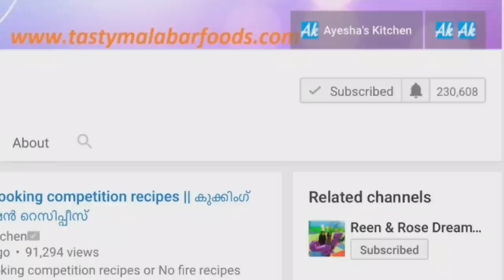How to make Regular Kerala Lunch Meal/4 Kerala recipes/ Vendakka Moru Curry/Okra recipes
ഒരു കുഞ്ഞു നാടൻ ഊണ് കഴിച്ചാലോ /How to make Regular Kerala Lunch Meal within 1 hour/Ayesha's Kitchen / Vendakka Moru Curry/ Vendakkai moru kulambu / Vendakkai puli Kulambu / kerala chicken curry perattu

Other recipes

Hi dears...here am sharing a simple kerala lunch ( a malabar lunch ) with steamed rice ( i used Double horse vadi matta), okra curd curry ( vendakka moru curry), okra masala fry (vendakka porichath ), No oil chicken perattu ( chicken chattiyil vattichath), pappadam, thairu, lemon pickle or naranga uppilittath. Aw my mouth is watering now so I knew my viewers will surely try this lunch combo or lunch meal atleast once. So easy to prepare and can finish this within one hour for sure. A less mess lunch meal or Indian lunch ideas.